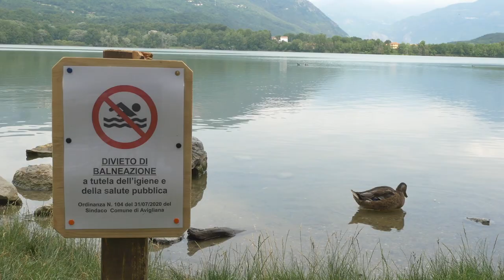La Goletta dei Laghi al lago Piccolo di Avigliana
La Goletta dei Laghi di Legambiente "sbarca" al lago piccolo di Avigliana per fare il consueto punto della situazione sulla qualità delle acque.
I risultati sono stati illustrati da Federica Sisti, responsabile della campagna Goletta dei Laghi, questa mattina nel corso della conferenza stampa che si è tenuta in riva al lago.
Erano presenti tra gli amministratori locali, Gianfranco Guerrini, consigliere della Città metropolitana di Torino, delegato all'ambiente e Andrea Archinà, sindaco del Comune di Avigliana.
I volontari di Legambiente hanno anche pulito le rive del lago, monitorando le tipologie di rifiuti.